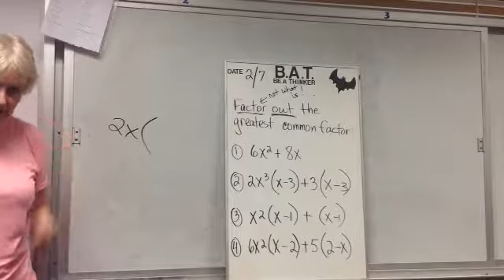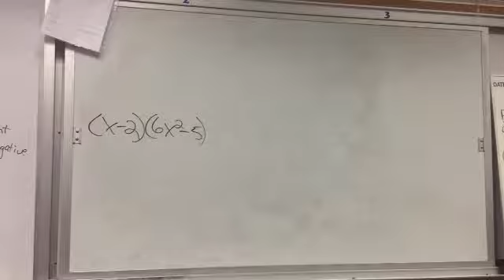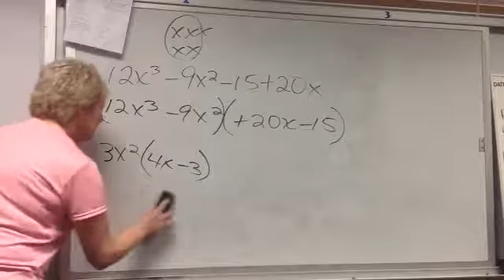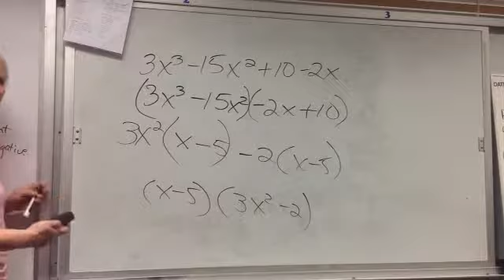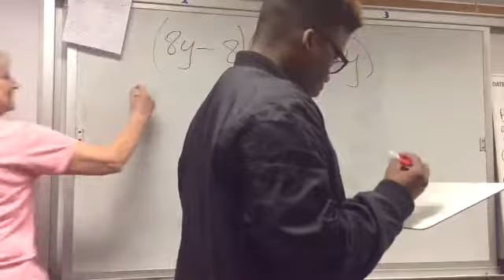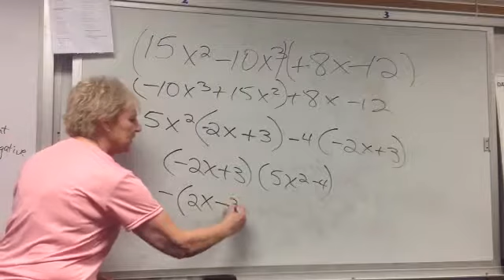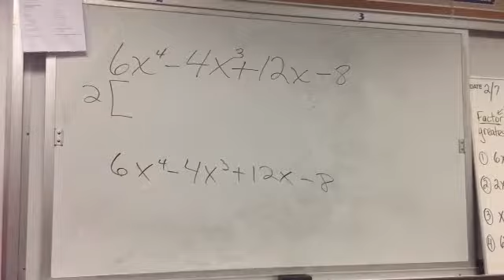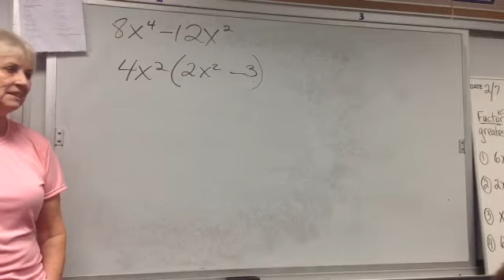Factor by grouping